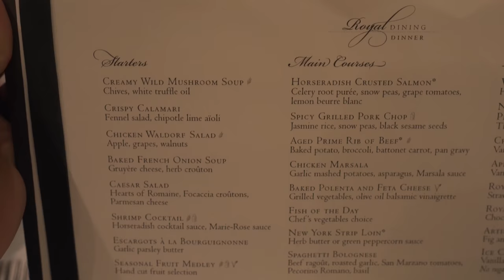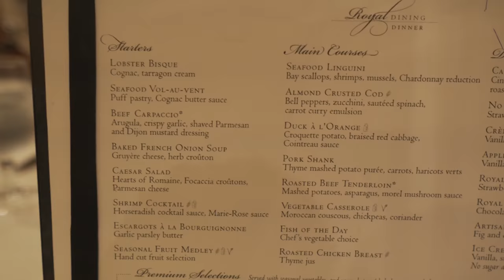Royal Caribbean - Liberty Of the Seas - Full Day of Eating at Sea - Cruise Vlog 1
The moment you have all been waiting for, the first of many cruise vlogs! Starts with us boarding the ship and a full day at seas, eating of course.

Facebook.com/determineyourworth

IG: @bbromlow @aubrieb @fatandweirdcookie @memories.over.macros

Equipment I use:
Lens 1
Lens 2
Lens 3